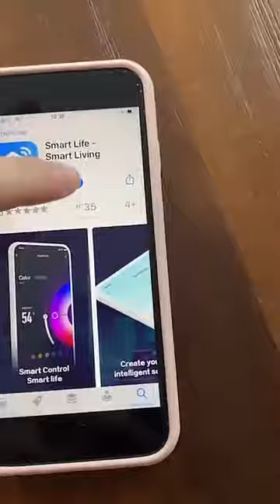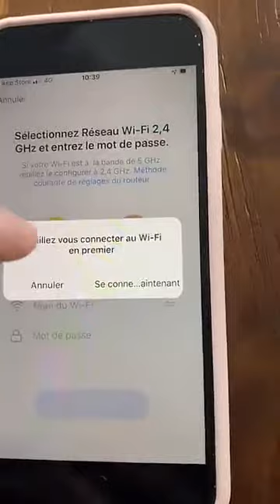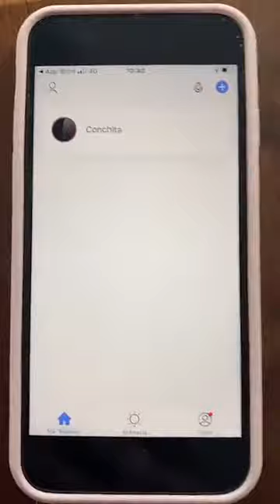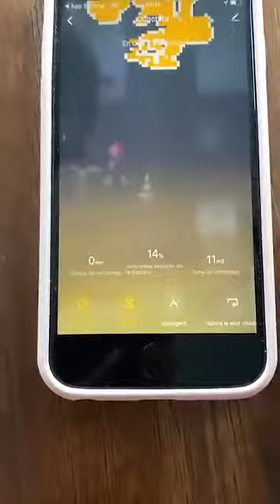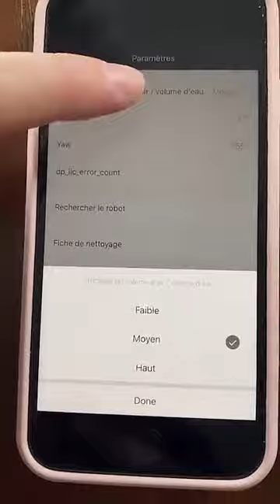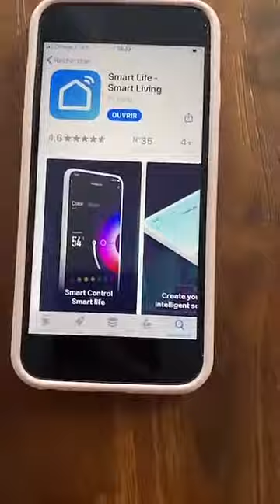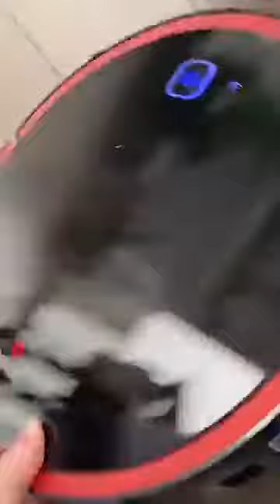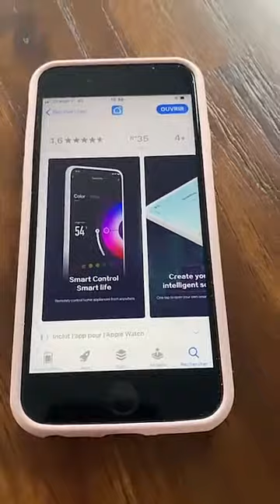Robot Lefant, comment le connecter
Suite au petit soucis de connexion et de parametrage  de l'application, voici un petit tutoriel pour vous aidez à mieux le gérer.